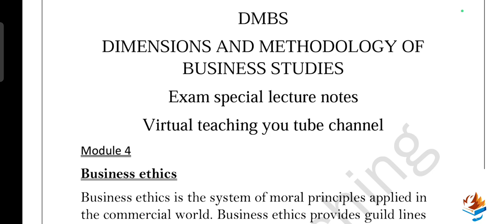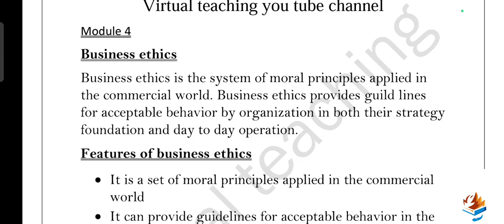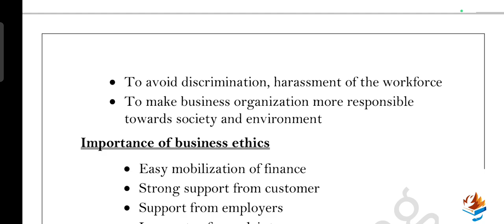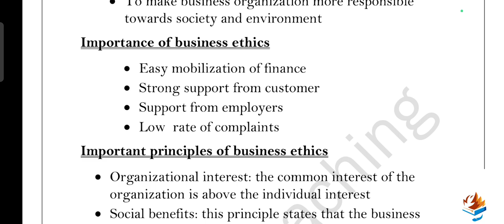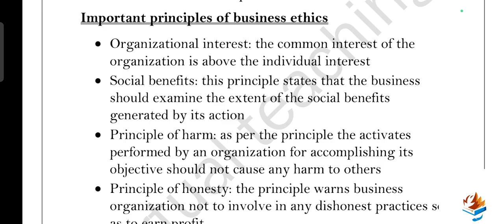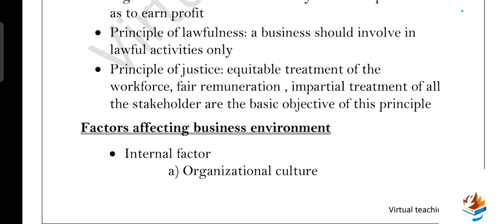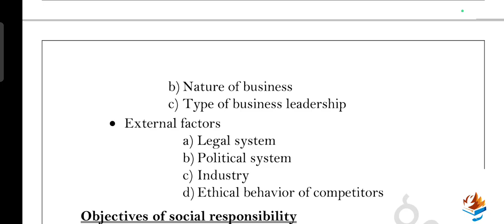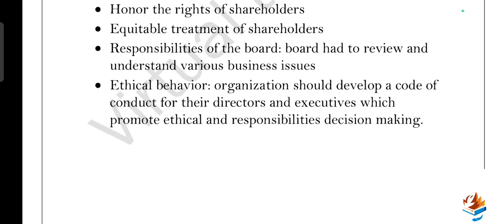DMBS// Module 4// Important questions and answers// sem 1// mg University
Lecture notes available all the details are mentioned in the video

Abhirami
Aluva ernakulam